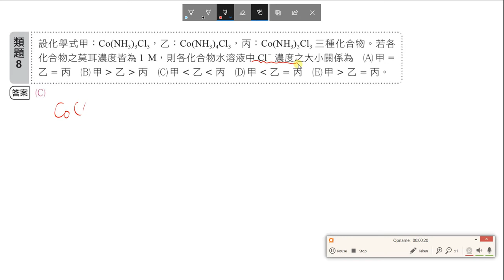選化下講義7-3P126類題8